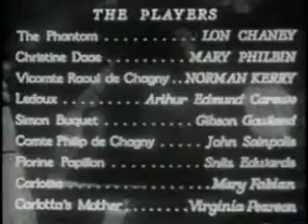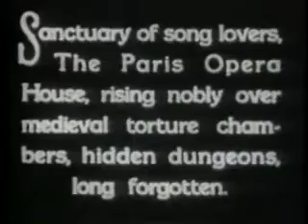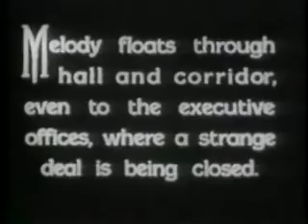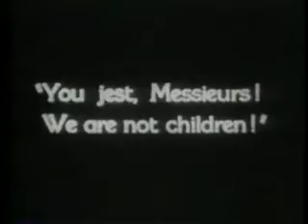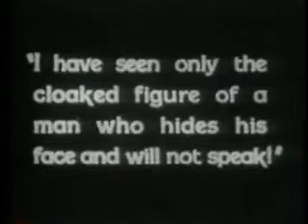Phantom of the Opera Part 1.wmv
A mad, disfigured composer seeks love with a lovely young opera singer.